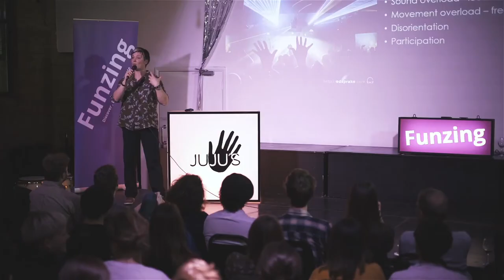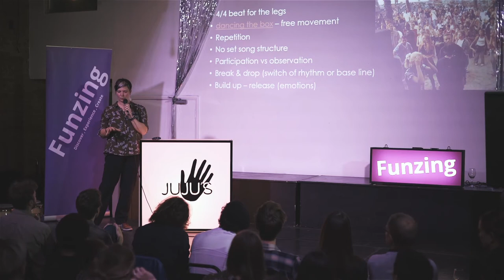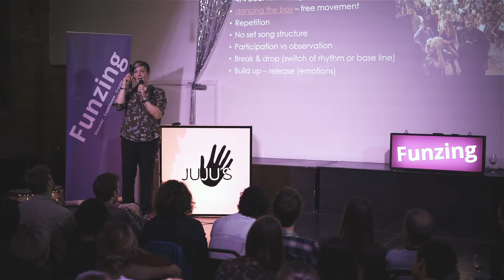LDN Talks: Episode 6 | The Psychology of Raving with Dr Beate Peter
Do the body and the mind meet on the dance floor? Using Carl Gustav Jung's theories on consciousness, Dr Beate Peter will talk you through the Psychology of Raving, arguing 'trancing on the dance floor' via the medium of Electronic Dance Music connects our mind and body, giving us an opportunity for us to experience the whole psyche. In this video she also as touches on youth music culture over the years including the 'rave scene explosion' in Britain between '85-'95 and how generations each have their own drug of choice.

Funzing produces the LDN Talks series where we bring you fascinating lectures on a wide range of topics - after work drinks will never be the same again! You can find talks across the UK on science, psychology, politics, history, wellbeing & much more

Funzing aims to bring together like-minded individuals through social and unique experiences, gathering some of the best events created by people looking to showcase their special hobbies and skills for you. If you are a speaker or want to host your own unique experience, head to find out more.